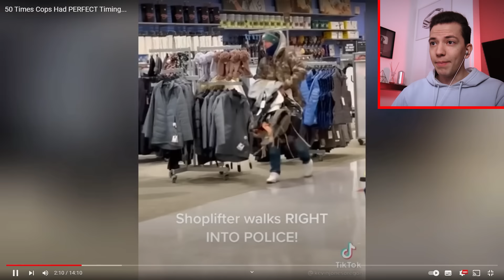AMIKOR A RENDŐRÖK JÓKOR VOLTAK JÓ HELYEN! 👮 | *INSTANT KARMA VÁLOGATÁS* 😆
Képzeld el a helyzetet, hogy valaki betört a házadba, már éppen sétálna ki a kezében a TV-vel, amikor meglátja a rendőrt... Neki azonnal irány a börtön, te pedig visszakapod a TV-det! Ezzel foglalkozunk a mai vicces, de egyben tanulságos videóban! AMIKOR A RENDŐRÖK JÓKOR VOLTAK JÓ HELYEN! 👮 | *INSTANT KARMA VÁLOGATÁS* 😆

Korábbi izgalmas és érdekes Vicc Elek (ViccElek) videók a Vicc Elek Újratöltve csatornán:

Hasonló Vicc Elek (ViccElek) videó, amikben garantált a nevetés:
AMIKOR A KARMA LECSAP! | AZONNAL MEGBÁNTA...
Amikor épp most szedtétek ki a telefonodat a szennyvíz csatornából, ahova azelőtt esett be, de ekkor megcsúszik a kezedben, és vissza is zuhan... Amikor felveszed a vadiúj fehér nadrágod és cipőd, de a járdán sétálva egy autó felcsapja rád az összes sarat az útról... Vagy éppen mikor nem figyelsz és véletlen kidobod a főnyereményt érő kaparóssorsjegyet, ezzel elveszítve a mesés díjat. Vannak sajnos olyan balszerencsés helyzetek, amik bárkivel előfordulhatnak, sőt ma kifejezetten olyan helyzeteket nézünk meg, amikor az érintettek teljes mértékben hozzájárultak balszerencséjükhöz. Az instant karma , vagyis az azonnali karma mindig lecsap, így érdemes óvatosnak lenni.
LETÖRTE A FOGÁT?! | AZONNAL MEGBÁNTA... REAKCIÓ VICCES BAKIKRA 😆 *garantált nevetés*
Ma azokra a pillanatokra vetünk egy nevetéssel fűszerezett pillantást, amikről mindenki azt kívánná, bárcsak sose történtek volna meg. Azok pedig akik átélték ezen rögtön megbánt pillanatokat, valószínűleg bármit megtennének azért, hogy visszamehessenek az időben, és mindent visszacsinálhassanak, vagy másképp cselekednének bizonyos helyzetekben. Igen, ma az azonnali megbánás pillanatairól beszélünk. Mindannyiunknak voltak már ilyenek, akár olyasmit mondasz, amit nem kellett volna, akár rossz döntést hoztál, akár egyszerűen csak impulzusból cselekedtél. Ebben a videóban megnézzük a világ legviccesebb és helyenként legmegrázóbb azonnali megbánási pillanatokat. Nézzük hát a valaha látott legsajnálatosabb pillanatokat!
MEGINT LETÖRTE A FOGÁT?! | AZONNAL MEGBÁNTA... REAKCIÓ VICCES BAKIKRA 2. RÉSZ 😆 *garantált nevetés*
EGYBŐL MEGBÁNTA...
EGYBŐL MEGBÁNTA...
"Ki az, akinek nem volt még soha rossz napja? Természetesen mindenki átélt már balszerencsés helyzeteket, azonban a mai videóban egy olyan izgalmas és vicces válogatást hoztam el nektek, ahol a nevetés garantált. Az ember, aki leejtette a telefonját 10 emelet magasról? Így kell rögtönzött iPhone törésteszt-et végezni, "profi" körülmények között :'D Vagy az ember, aki a segway-ét a folyóba ejtette? Rengeteg vicces klipet láthatunk szerintem ma is!
ROSSZ HELYEN NAPOZOTT... AZONNAL MEG IS BÁNTA! 🤣 | EMBEREK, AKIKNEK ROSSZABB NAPJUK VAN, MINT NEKED!
Az élet néha kemény! Olykor át kell élnünk olyan pillanatokat, amiket az ellenségeinknek sem kívánnánk, de éppen ettől tudjuk jobban megbecsülni a jobb napokat. A nevetés a legjobb gyógymód, éppen ezért bármennyire is rossz napod van éppen, érdemes egy kis szünetet kivenni, és nevetni egy jót például egy szórakoztató videón. Extra motivációt és inspirációt ad, ha ebben a videóban éppen olyan embereket nézünk meg, akiknek garantáltan sokkal rosszabb napjuk van, mint neked!

tagek: vicc elek, viccelek, vicc elek újratöltve, viccelek újratöltve, reakció, reagáltam, reakció videó, vicc elek jelenség, viccelek reakció, vicc elek reakció, viccelek jelenség, rendőrök akik jókor voltak jó helyen, amikor a rendőrök jókor vannak jó helyen, igazságszolgáltatás, nevetés, szórakozás, felkapott ,trending, rabolt, rabló, éjszaka, este, törvénysértés, törvény, szabály, börtön, bíróság, bíró, büntetés, ítélet